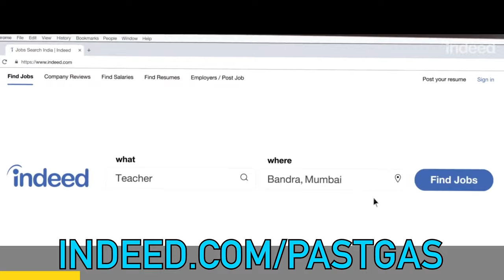The F1 Driver Who Started as a Sheep Farmer - Past Gas #179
Jim Clark never intended to become a professional race car driver. What he wanted was to be a shepherd and eventually take over his family’s farm in Scotland. So, how did Jim’s unbelievable driving career come to be? Where and how did his natural driving talents get noticed? And in such a loud, colorful sport, how did Jim manage to snag the spotlight with such a quiet, humble persona? Today, on Past Gas, we cover the remarkable and record-breaking career that Jim Clark never saw coming.